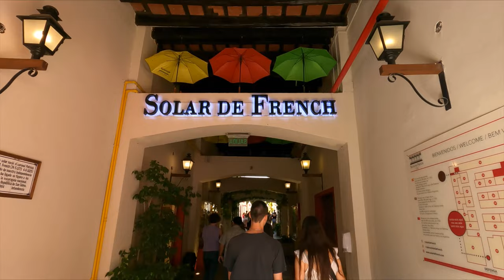Buenos Aires - San Telmo, Plaza Dorrego, San Telmo Market | Virtual Tour [4K]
Welcome back to Buenos Aires! Todays video is at Plaza Dorrego. Hope you enjoy!

Camera & Mic: DJI Pocket 2 Creator Combo